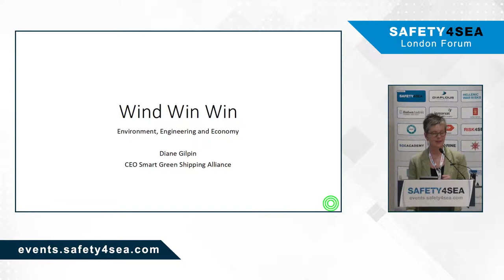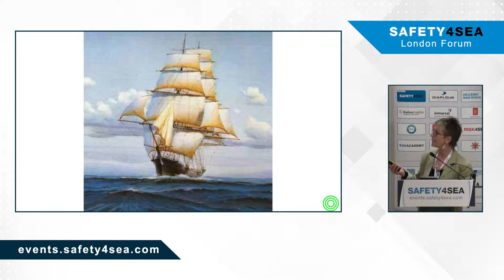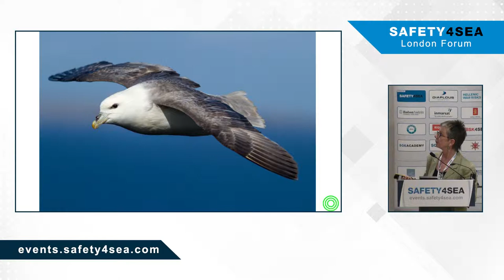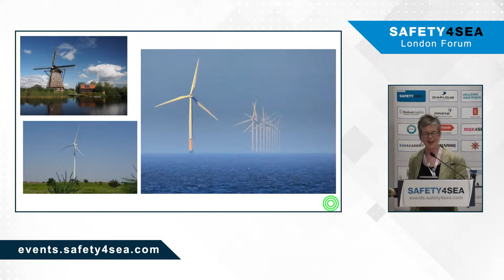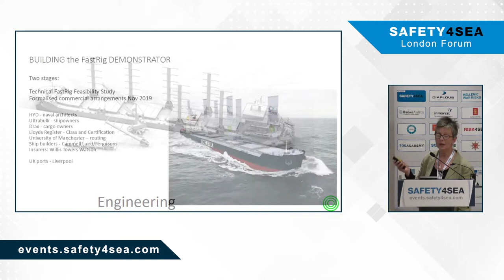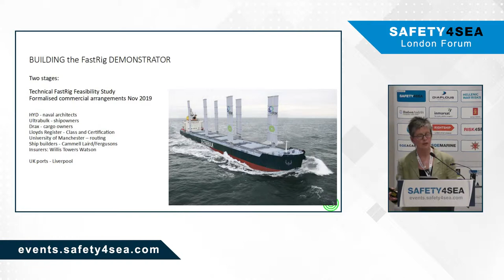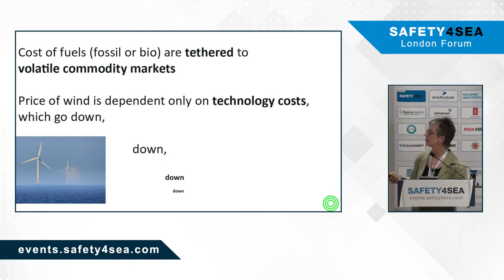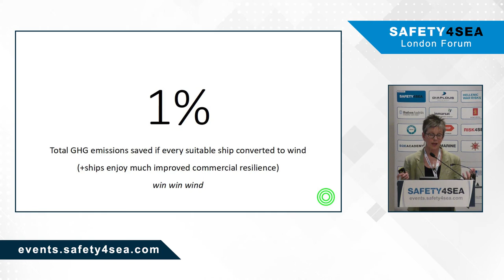Wind Win Win: Environment, Engineering and Economics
During the 2019 SAFETY4SEA London Forum, Mrs. Diane Gilpin, Founder/CEO, Green Shipping Alliance, talked about the Engineering & Economics of wind propulsion.

The event was organized by SAFETY4SEA and was sponsored by: Diaplous Maritime Services, Hellenic War Risks, Hudson Analytix, Inmarsat, Kongsberg Digital – Maritime Simulation, NAPA, RIGHTSHIP (Carbon Offset Sponsor), RISK4SEA, SQE MARINE, T&T Salvage. Furthermore, the event was supported by: All About Shipping, Hellenic Engineers Society of Great Britain, INTERCARGO, Seafarers UK, Greek Shipping Cooperation Committee, Human Rights At Sea (HRAS), International Windship Association (IWSA), Green Award Foundation, International Bunker Industry Association (IBIA) and Sailors’ Society.